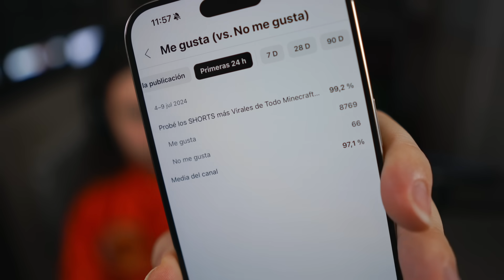Probé Todos los Shorts Virales más Famosos de Minecraft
Hoy, Hardy estará viendo los shorts de youtube más clickbait de minecraft y probándolos en el juego para ver si son reales o son mentira ¿Qué pasará cuando intente conseguir fuerza infinita?

😂 MEJORES VÍDEOS DE RISA con Mikecrack, Timba, Invictor, Raptorgamer, Silviogamer, Mondongo y mucho más:

Mitos de minecraft real o mentira fake